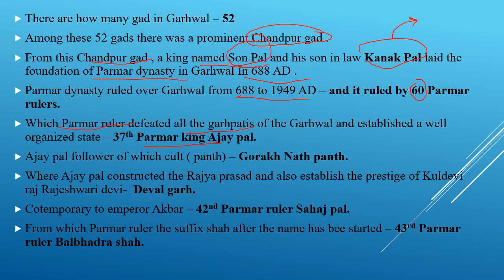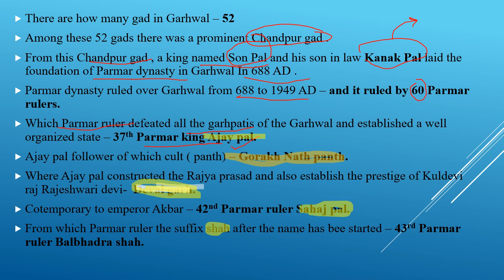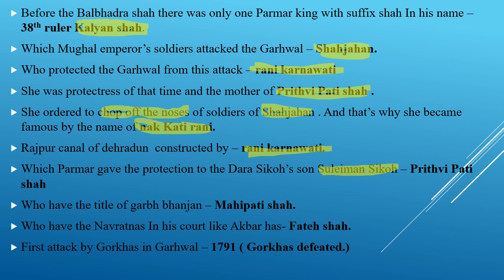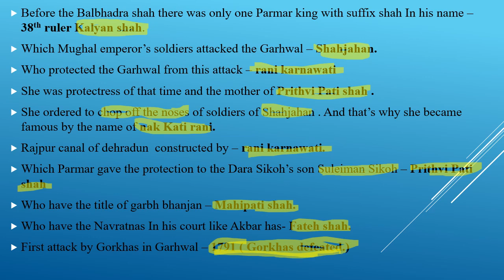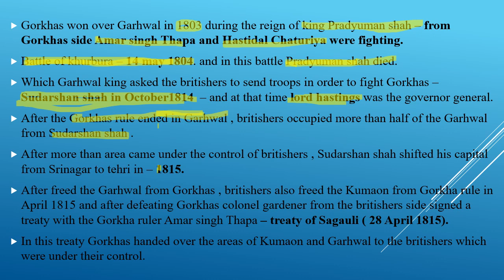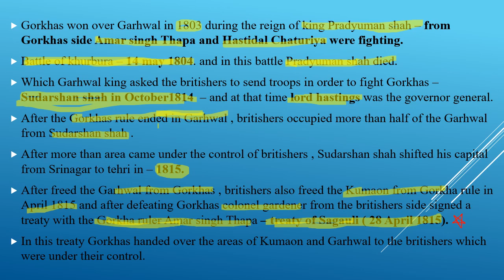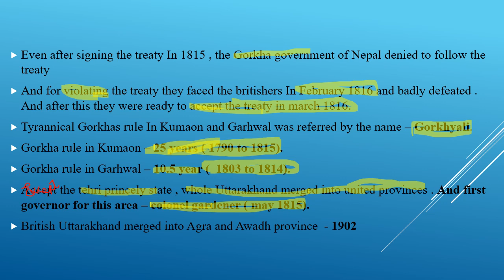UKPSC / UKSSSC History of Uttarakhand final part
this video there is information about the parmar dynasty of garhwal .
in one liner form from pariksha vani latest edition.